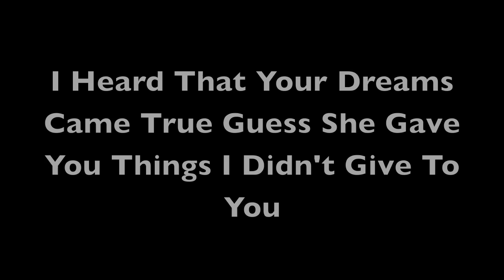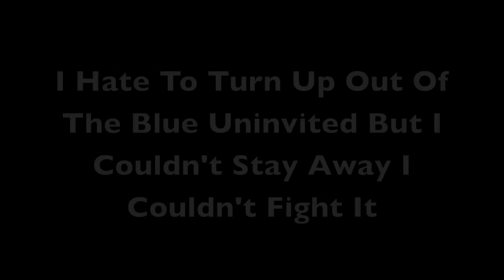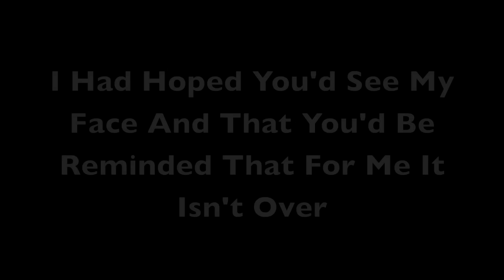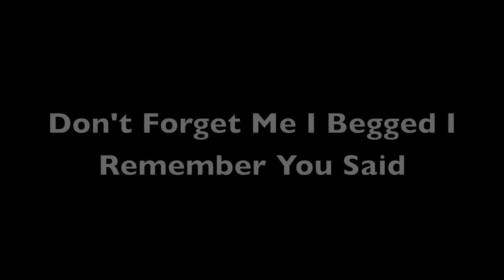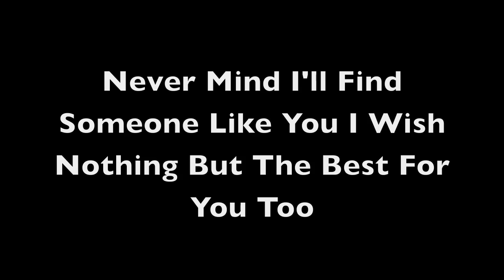Someone Like You - Adele Lyrics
Lyrics to Some Like You by Adele